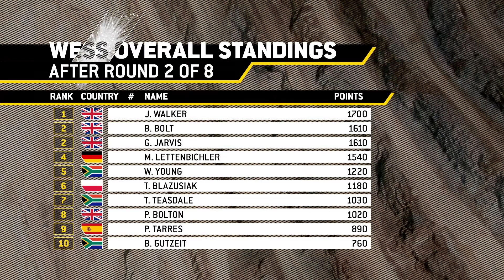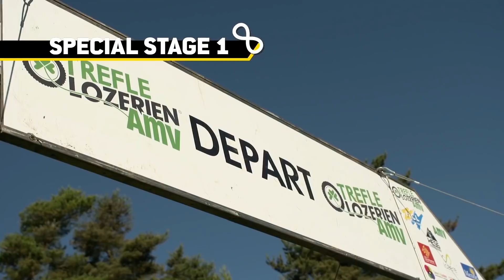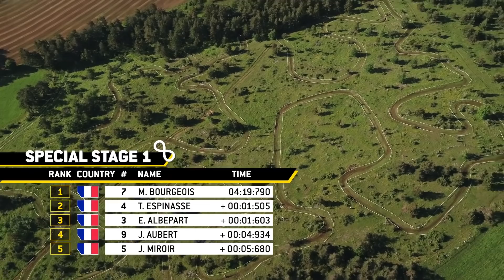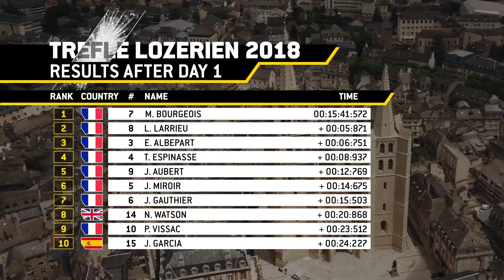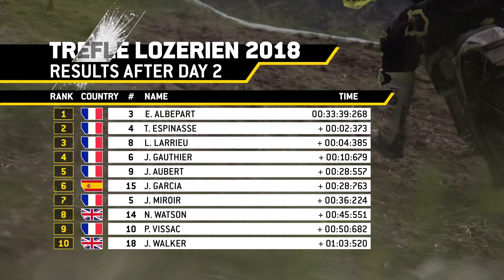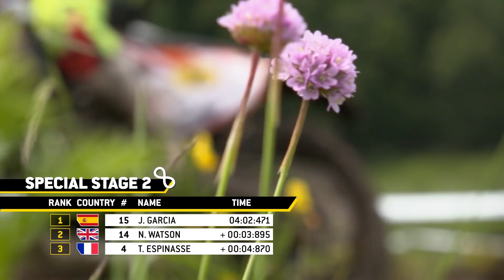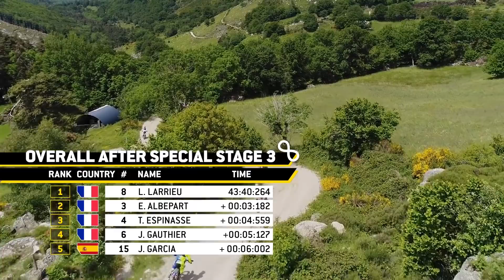What went down at Le Trèfle Lozérien. | Enduro 2018 | FULL RECAP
Check out what went down at round three of the World Enduro Super Series 2018 in France.

Long regarded as France’s most important Classic Enduro, the 32nd edition of the Trèfle Lozérien AMV saw the world’s best Enduro riders go head-to-head with France’s top traditional Enduro specialists. Staged over three days the event witnessed 600 competitors complete up to 600 kilometres of riding and 15 unique special tests.

Welcome to our new Red Bull Motorsports YouTube Channel!

Here you'll find:
Weekly recaps (every Tuesday)
Race previews (every Wednesday)
Awesome cool projects from the world of Red Bull Motorsports on Thursdays
Series on Friday (remember MX Nation?)
LIVE Streams in the Weekends
and more braaap EVERY SINGLE DAY!

So make sure to click that subscribe button, set the notifications on and let's ride together in our cars, trucks, motorbikes, dinghies and whatever other engines you may be rocking out there.